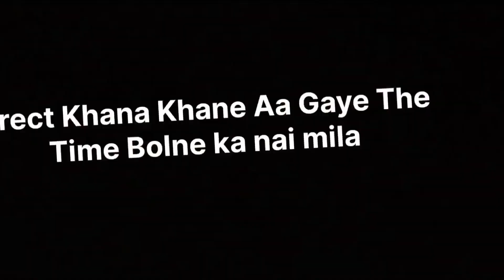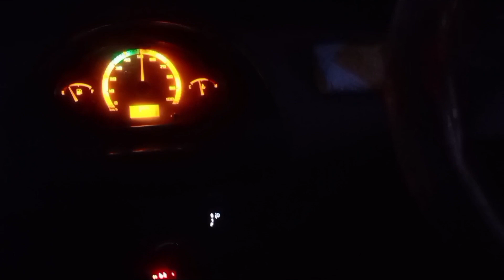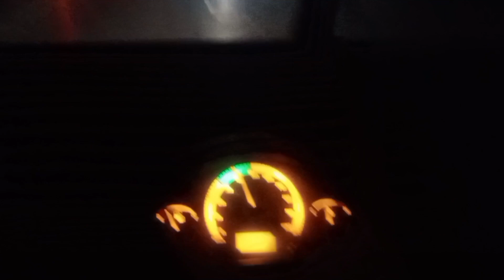गुफा में Pani 💦 Tapakne Se शिवलिंग 🔱 का सर्जन Hota है.|| 250 फूट गहरी गुफा 😱 || Krish Bhudev Vlogs